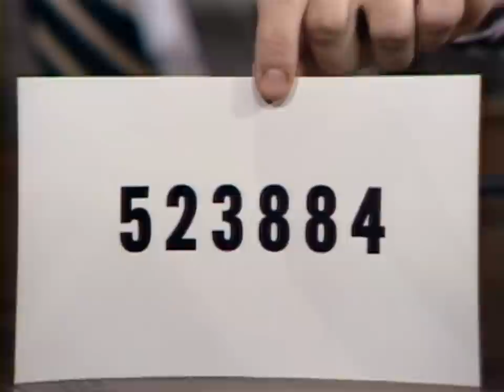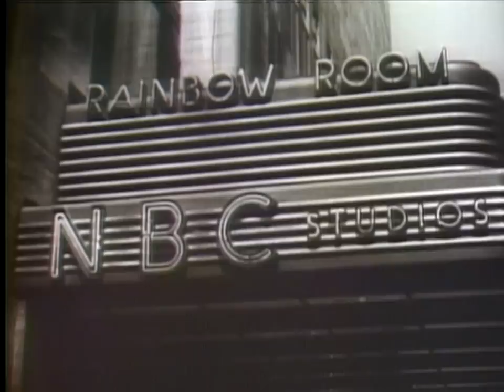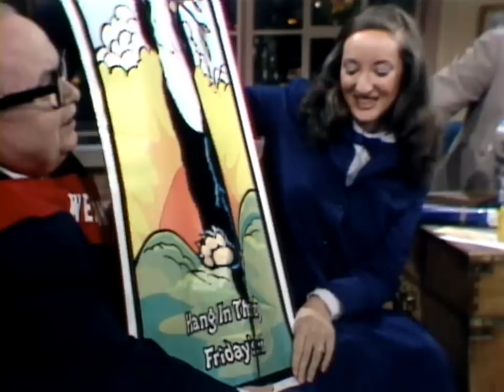Dave Welcomes A New NBC Employee | Letterman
NBC's newest computer systems analyst Wendy Moran gets a Late Night welcome from Dave and friends.